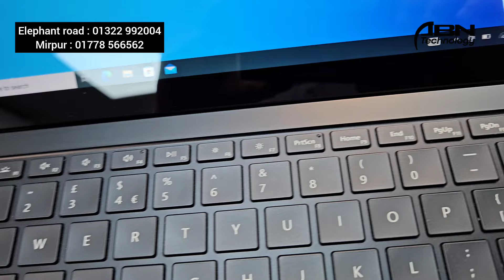HP Laptop Collection | Used laptop price in Bangladesh | ABN Technology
আপনার কাজ ও চাহিদা অনুযায়ী আমাদের কাছে রয়েছে বিশ্ব বিখ্যাত HP EliteBook, HP Probook, HP Pavilion. Dell Latitude, Lenovo ThinkPad. Microsoft Surface. Acer এর প্রচুর ল্যাপটপ কালেকশন।
অনলাইনে অর্ডার করতে ভিজিট করতে পারেন আমাদের ফেইসবুক পেইজেঃ
সাথে থাকছে,
▪  ১৫ দিনের রিপ্লেসমেন্ট গ্যারান্টি, ৫বছরের ফ্রি সার্ভিস ওয়ারেন্টি।
▪ ২৭ টি ব্যাংকের ক্রেডিট কার্ডের মাধ্যমে  কিস্তি সুবিধা
▪ ঢাকা মেট্রো এরিয়াতে সেইমডে হোম ডেলিভারি সুবিধা।
▪ শপে এসে দেখে শুনে বুঝে পিক আপের সুযোগ।
▪ কুরিয়ারে ৬৪টি জেলায় খুব যাত্ন সহকারে প্রডাক্ট ডেলিভারি করা হয়।
𝗔𝗱𝗱𝗿𝗲𝘀𝘀:
𝗘𝗹𝗲𝗽𝗵𝗮𝗻𝘁 𝗥𝗼𝗮𝗱 𝗕𝗿𝗮𝗻𝗰𝗵:
51, Alpona Plaza, Shop No- 322,323. 2nd Floor,
New Elephant Road, Dhaka-1205.
(Open 10.30 am to 8.00 pm Except Tuesday)
𝗠𝗶𝗿𝗽𝘂𝗿 𝗕𝗿𝗮𝗻𝗰𝗵:
FS Square. Shop No: 706, Level: 6, Mirpur-10 (Circle). Dhaka.
(Open 10.30 am to 8.00 pm Except Sunday)